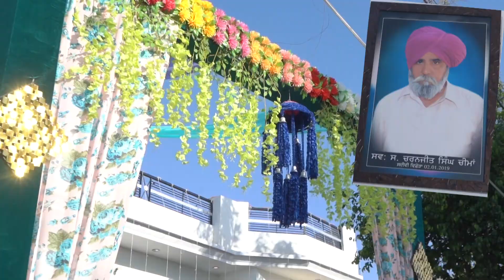Satnam Weds Simranpreet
Seme day By# Sema  Art Gallery Dharamkot